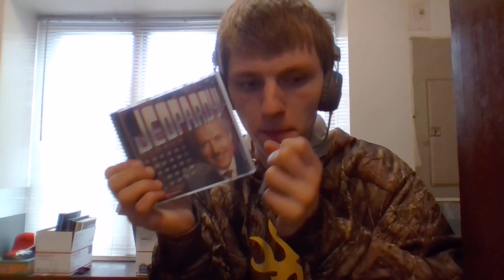WIN 20210508 17 21 02 Pro